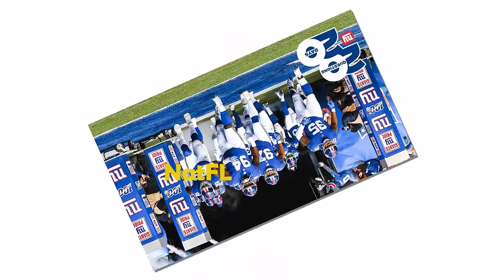Rumor: New York Giants could sign Ryan Fitzpatrick, WHY?